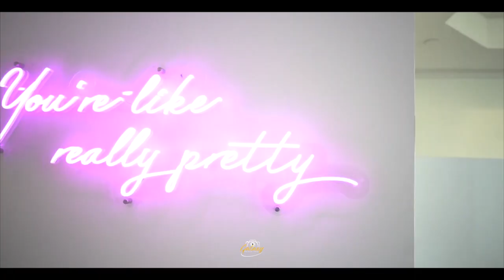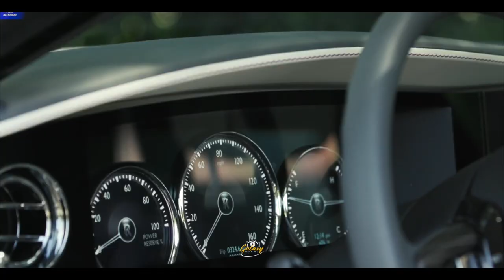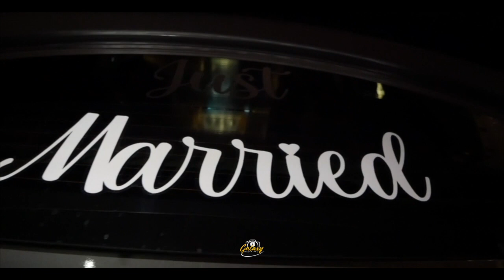Philo & Yannick Wedding I CRIED WHEN I SAW HER IN HER DRESS